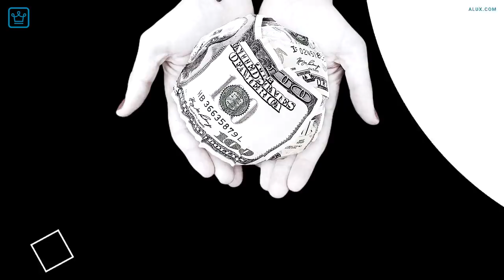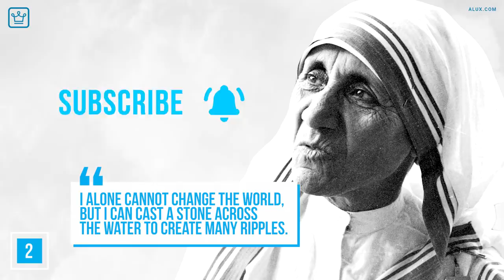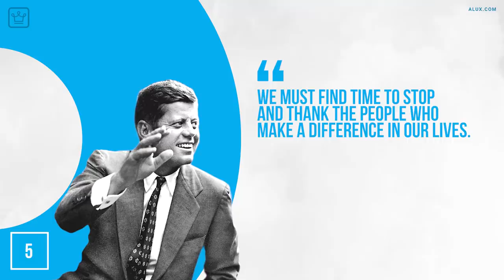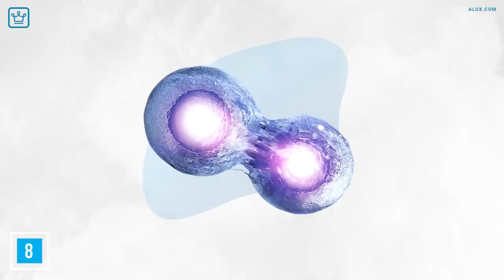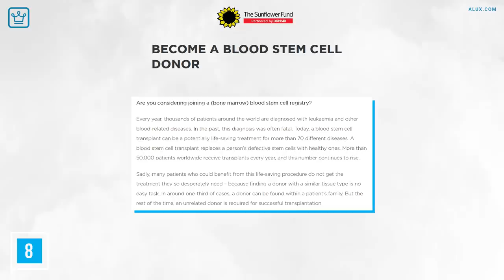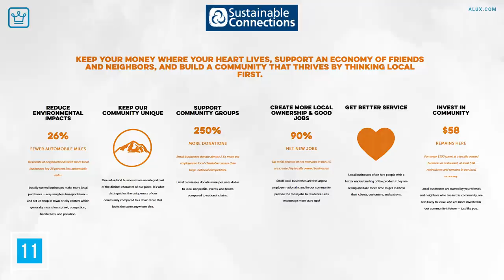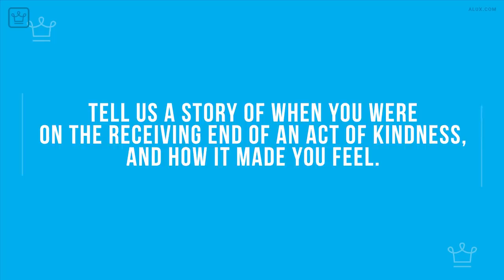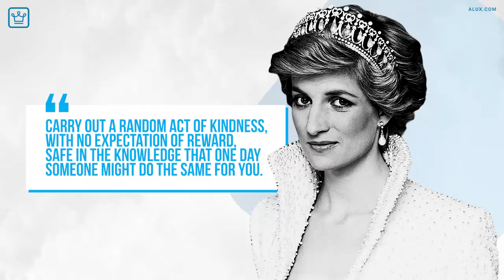15 Small ACTS OF KINDNESS That Make the World A Better Place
15 Small ACTS OF KINDNESS That Make the World A Better Place

In this Alux.com video we will be answering the following questions:
What are 10 acts of kindness?
What are 4 acts of kindness?
What are examples of acts of kindness?
What are the five acts of kindness?
What is a simple act of kindness?
What are thoughtful acts?
Do small acts of kindness?
How do you pass kindness?
How do you share kindness?
What are some selfless acts of kindness?
How can acts of kindness impact others?
What is an example of a good deed?
What does kindness mean?
Who started random acts of kindness?

00:00 - Intro
00:24 - Set up a monthly debit order for your favourite charity.
00:57 - Bring empty packets with when you’re at the park or beach and pick-up litter.
01:37 - Hang out with the elderly in a care home.
02:19 - Volunteer at an animal shelter or become a foster parent or foster fail.
02:51 - Thank someone who influenced your life.
03:16 - Write a glowing review.
03:49 - Smiling at other people.
04:21 - Donate Blood / Stem cells / become an organ donor.
05:33 - Purge your closet and donate the items.
06:22 - Help someone with a job that you’re good at and they’re not.
06:41 - Buy local.
07:32 - Surprise the local fire station or police station with baked treats.
08:06 - Make up necessity bags and keep them in your car.
08:35 - Pay for the vehicle behind you at a toll gate / or coffee / or meal.
09:06 - Leave a bouquet at the hospital.
09:44 - Question